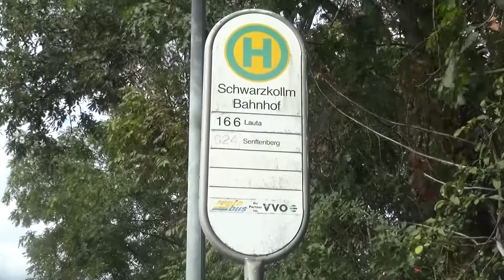Bauarbeiten am Knotenpunkt - LAUSITZWELLE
Seit Dienstag ist die B 96 am Knotenpunkt Schwarzkollm/Laubusch halbseitig gesperrt. Ein erster Bauabschnitt ist bereits am Donnerstag abgeschlossen worden.  Voll gesperrt sind weiter hin die Einmündung zur Staatsstraße Höhe Bahnübergange in Richtung Schwarzkollm sowie der Einmündung der Kreisstraße in Richtung Laubusch. Die großräumige Umleitung für die Ortslage Schwarzkollm erfolgt über die B 97 – Hoyerswerda – B 96 – Nardt – Sandwäsche. Die Bushaltestellte „Laubusch Siedlung“ wird in die Sandwäsche verlegt.  Die Bedienung der Haltestelle „Schwarzkollm Bahnhof“ durch die Linien 619 und 166 entfällt ersatzlos. Die Sanierungsarbeiten sollen am 20. September abgeschlossen sein. (pm/vu)